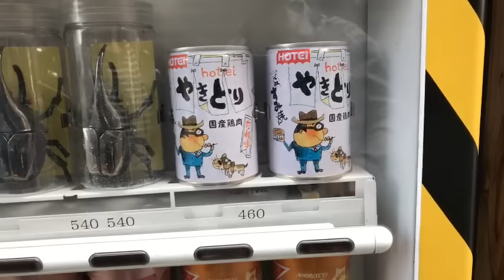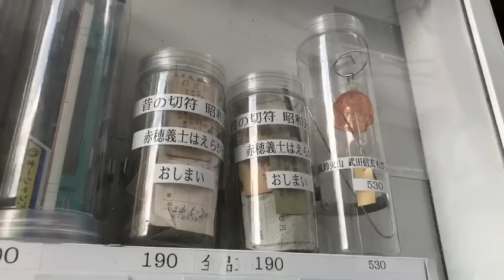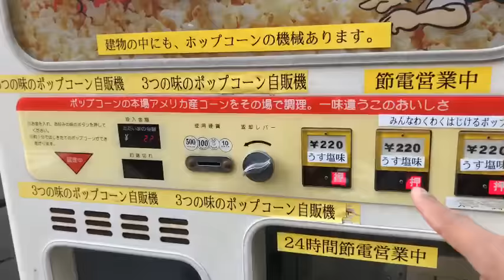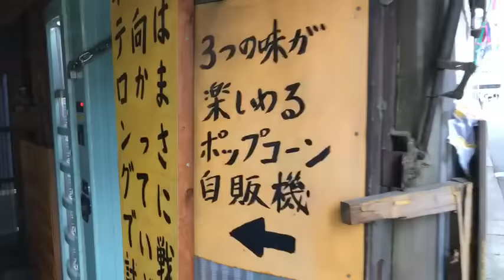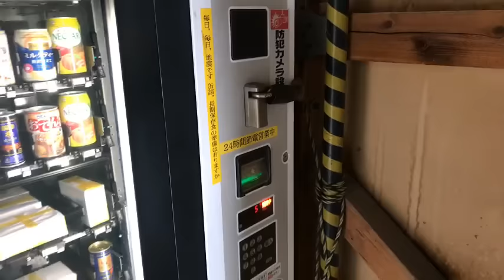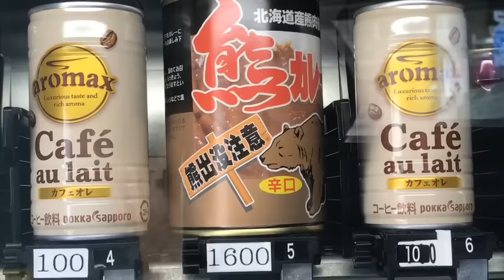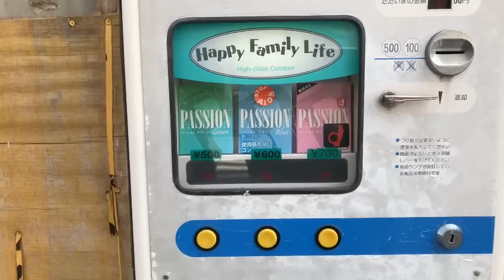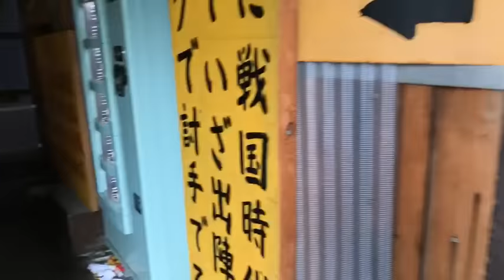Japanese Vending Machine House of Horror in Akihabara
Akihabara! Japanese Vending Machines!
Yeah, this is going to be fun.
So -- I found this bizarre vending machine HOUSE OF HORROR corner in Akihabara that is -- one word: random.
Let's see what we find that's ONLY in JAPAN.

Where is it:
自販機コーナー
〒101-0041 Tōkyō-to, Chiyoda-ku, Kanda Sudachō, 2 Chome−１９−７

Featured in this live stream:
* Canned Yakitori
* Nuclear colored melon soda
* Mystery box (w/ a story about a suicide hero)
* Popcorn
* Canned bear meat curry?!? (I'll let you try it!)

SUPER CHATS during the Live Stream (Thank you!)
★ Haise Sensei
Hello from Wisconsin USA! (Hello from Tokyo! -john)
★ hellohi821
Enjoy the popcorn! From Jim in Tacoma, Washington! (It was good :) thanks Jim! -john )
★ SuperMrCRAZYMAN
★ Madi Silver
★ hellohi821
Hi John! Go pick up something from the vending machines on me! (Thank you again Jim! We definitely enjoyed the mystery box and I ate the rest of them at the Tokyo Giants Baseball game later that day. -john)